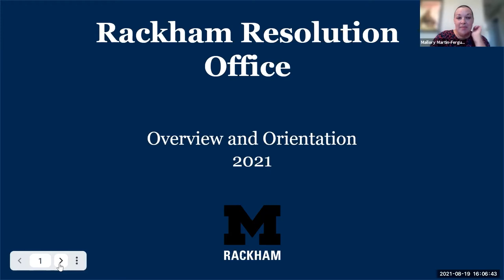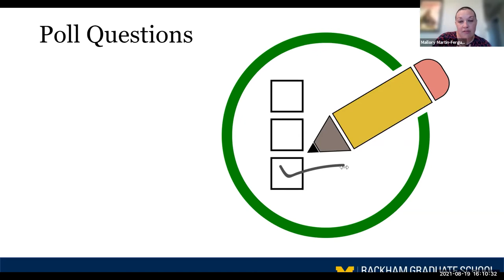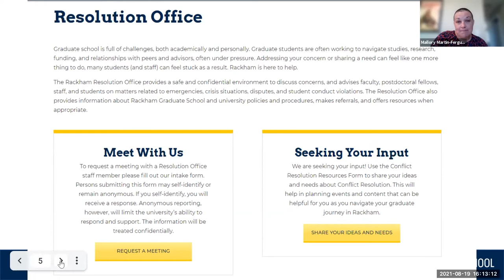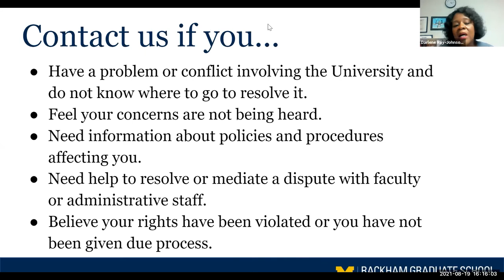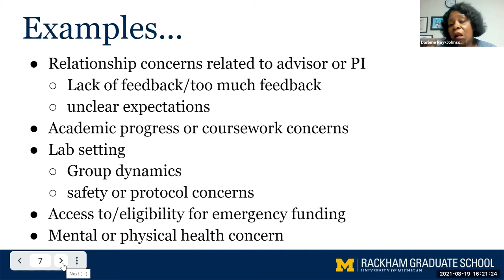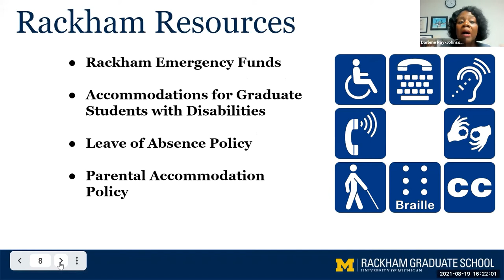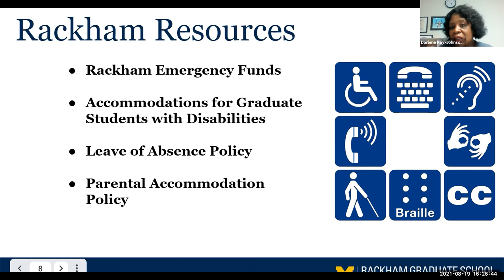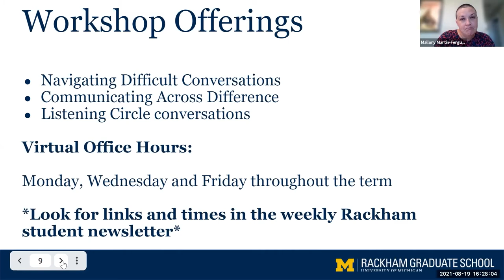Grad School 101: Rackham Resources and Emergency Funding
In this video you will learn about the resources available to you through Rackham such as conflict resolution services and the Rackham Emergency Fund.